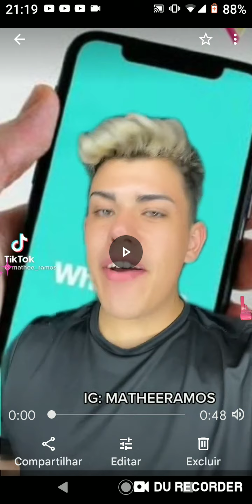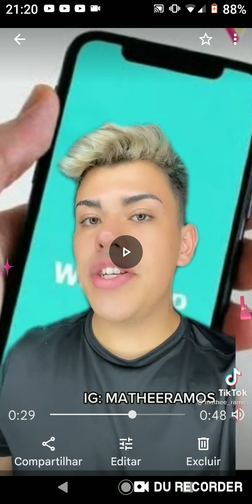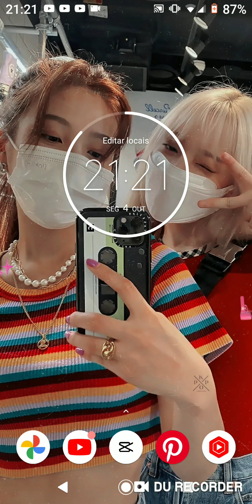porque o WhatsApp parou e o que vai acontecer com ele explicando tudinho para vocês das últimas